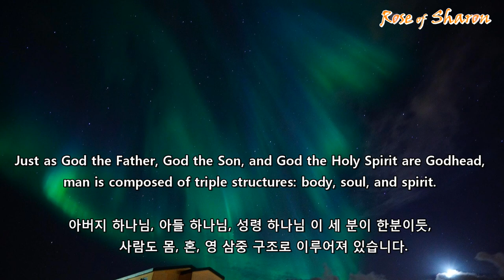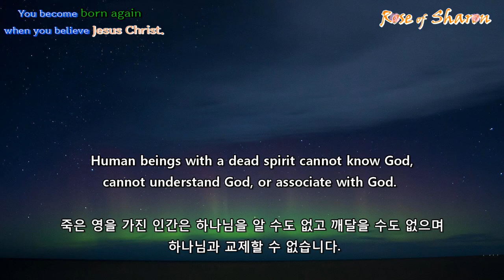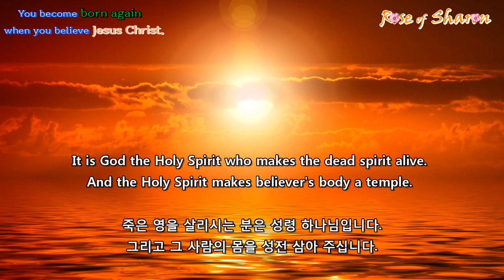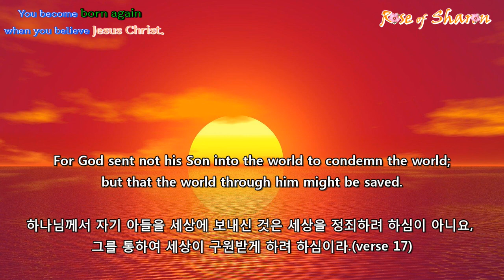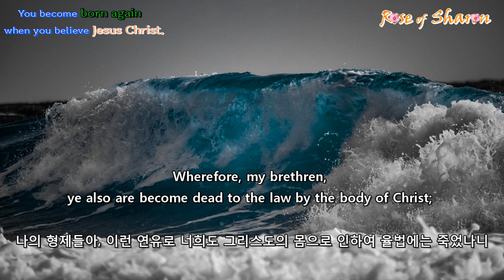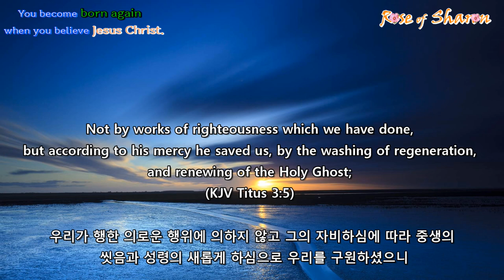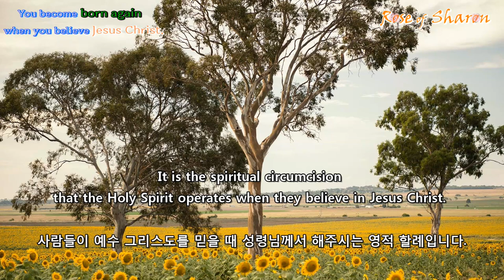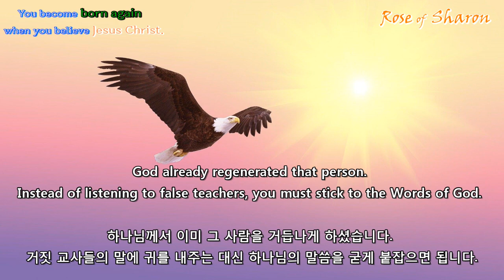[ENG SUB]거듭남이란 무엇인가?(You must be born again)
예수님께서는 너희는 거듭나야만 한다고 말씀하셨습니다. 이는 선택사항이 아니라 반드시 해야만 하는 필수 사항입니다.

사람이 물과 성령으로 태어나야 한다고 말씀하셨습니다. 물로 태어난다는 것은 어머니 배에서 태어나는 육신적인 출생을 의미합니다

. 예수 그리스도께서 자신의 구주임을 믿고 영접하면 성령께서 그 사람의 죽은 영을 다시 살리십니다. 이것을 거듭남이라고 합니다.

  하나님께서는 모든 사람이 구원을 받고 진리의 지식에 이르기를 원하십니다. 누구든지 예수님의 죽으심과 장사되심과 부활을 믿고 예수님을 구주로 영접하면 거듭날 수 있습니다.

Jesus said you must be born again. This is not an option, but a must. He said that man must be born of water and the Holy Spirit. To be born of water means to be born in the mother's womb. If you believe that Jesus Christ is your Savior and accept it, the Holy Spirit will revive the dead spirit of that person. This is called regeneration that is born again. God wants everyone to be saved and to come to the knowledge of the truth. Anyone can be born again if they believe in Jesus' death, burial, and resurrection and accept Him as their Savior.